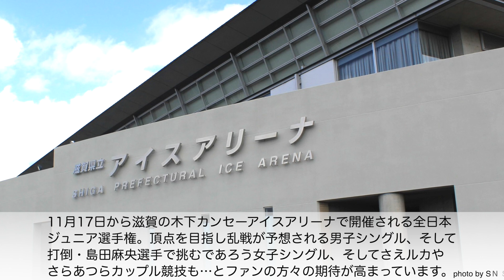【全日本ジュニア2023】「見どころ多すぎっ❤︎」島田選手ら次世代選手の本気バトルに期待の声♪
11月17日から滋賀の木下カンセーアイスアリーナで開催される全日本ジュニア選手権！頂点を目指し乱戦が予想される男子シングル、そして打倒・島田麻央選手で挑むであろう女子シングル、そしてさえルカやさらあつらカップル競技も…と期待が高まっています❤︎

■全日本ジュニア選手権大会 エントリー・結果（JSFサイト）

★ブログ！

★アンケート！